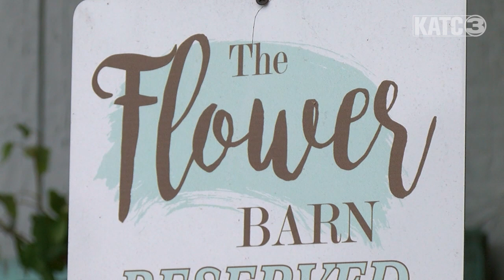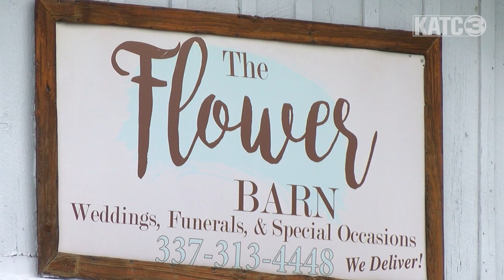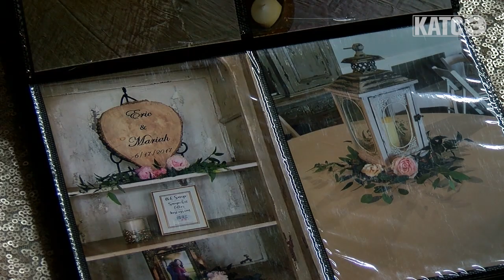A Blooming Career in Grand Coteau | What's Your Story | Season 2 Episode 22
On a cold day in Grand Coteau, Daniel meets a florist whose career began in an unlikely place.

Download the KATC news and weather apps for IOS and Android

Host: Daniel Phillips
Photographer: Justin Terro
Interviewee: Brandy Aucoin